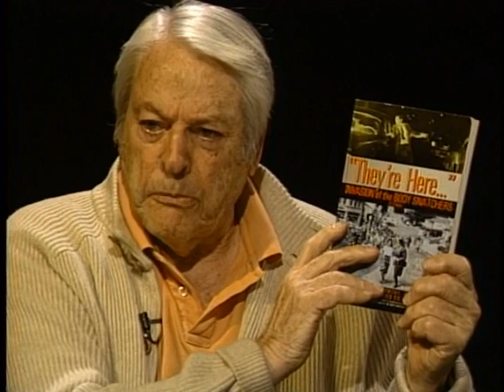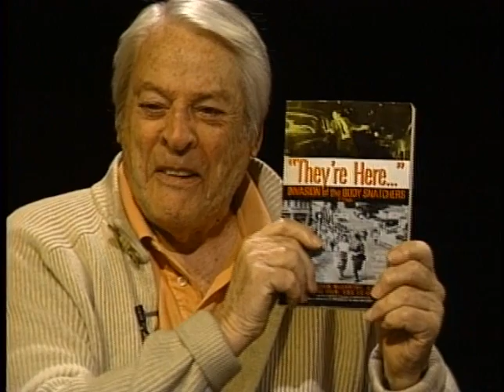Kevin McCarthy--Rare TV Interview, Montgomery Clift, Actors Studio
Kevin McCarthy, a founding member of the Actors Studio and star of the classic film "Invasion of the Body Snatchers," discusses his life and career and his close friendship with Montgomery Clift in this rare half-hour interview with cable TV host Skip E Lowe.